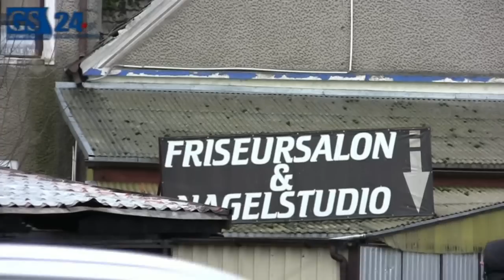Krajnik Dolny: spłonął sklep z fajerwerkami